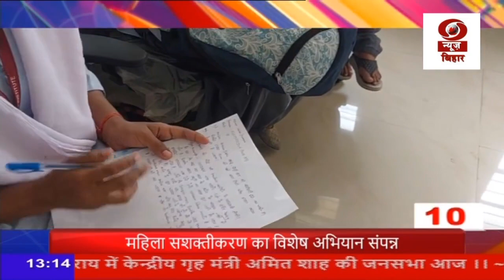तीन मिनट में दस खबरें देखिए फटाफट अंदाज में | DD Bihar News